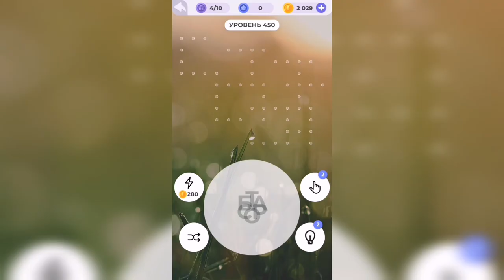Линия слова / Долина каньонов / Уровень 450